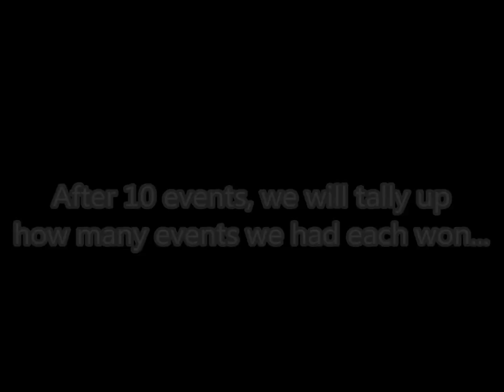Despicable Me Minion Rush: Jayden VS Shady - Challenge Series Coming Soon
A new Challenge Series between me and Jayden to compete in events to see who win the most events and after 10 events we'll tally up to see who each won.